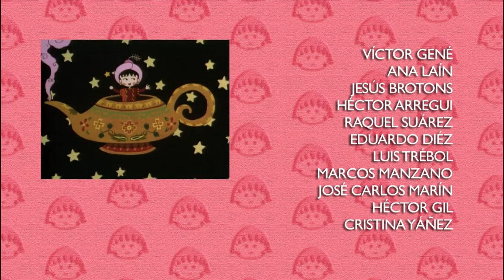Chibi Maruko Chan # 637 UNVESTIDO PARA EL DÍA DE PUERTAS ABIERTAS